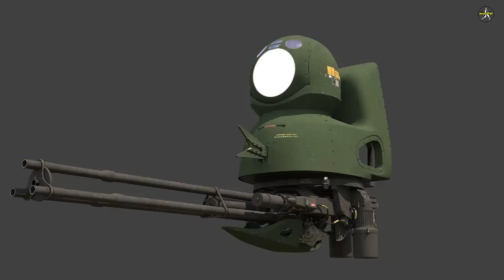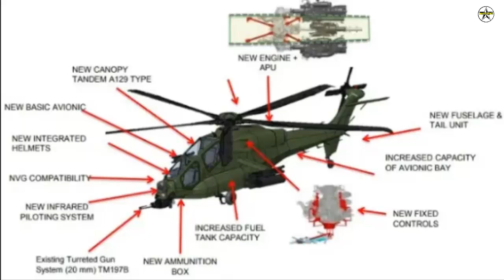AW249 attack helicopter makes its maiden flight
As reported by Key Aero, the AW249, developed by Leonardo Helicopters to replace the obsolete A129 Mangusta attack helicopters, made its maiden flight. The first flight of the AW249 was expected to take place in September 2022 at the latest.

Leonardo Helicopters started development of the AW249 following the signing of a $487 million contract with the Italian Ministry of Defense to develop and supply a helicopter that could replace A129 helicopters.

Compared to the A129 Mangusta, the AW249 approaches the heavy class with a payload capacity of 1800 kg and a maximum take-off weight of 8 tons; It uses two GE CT-78E6 turboshaft engines rated at approximately 2583 shp each. In this way, the AW249 will have a much higher power-to-weight ratio compared to the A129, which uses 2 890 shp Rolls-Royce Gem 2-1004D turboshaft engines that it will replace.

With 3 weapon stations on each wing and asymmetrical carrying capability, the AW249's weapon load is loaded with SPIKE series anti-tank missiles, air-to-air missiles (AIM-9 Sidewinder on the wingtips or AIM-92 Stinger under the wing, etc.), OTO Melara TM-197B 20mm. The nose ball is expected to consist of guided/unguided rockets.

In addition to increased flight performance and payloads, another prominent feature of the AW249 is Manned-Unmanned Cooperation (3I). It is aimed to provide coordinated operation capability with various UAV systems with the co-pilot panel designed with the said capability in mind. To give an example of the advantages of this type of use, a nearby UAV can perform surveillance and target marking while the helicopter is behind the cover, or the circulating munitions can be coordinated by the helicopter to provide supporting firepower.

Alongside the Italian Army, Poland is also interested in the AW249 to replace the aging Mi-24 Hind fleet. As reported by MilitaryLeak, PGZ with Leonardo Helicopters in 2019; He had signed a statement of intent on the design, manufacture and after-sales logistics support of the AW249.